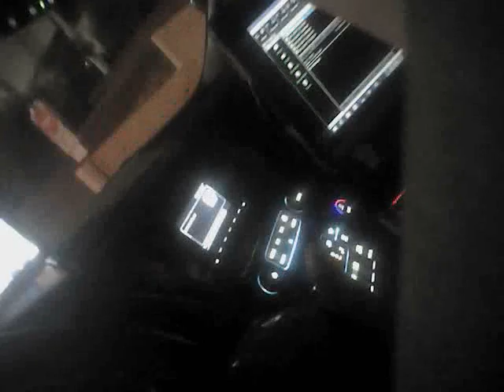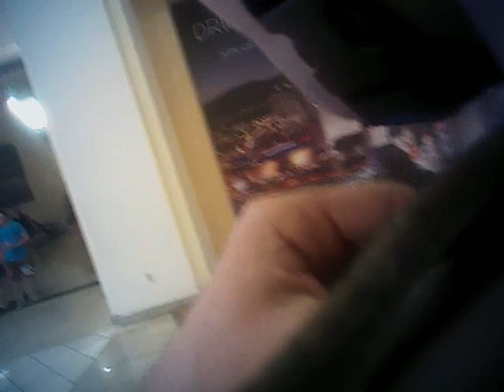Las Vegas Shooting - LVMPD K9 Sgt. Joshua Bitsko (Untouched) 1 of 4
Footage obtained directly from the LVMPD by Weg Oag and myself.

RAW source file name: 1October00662_415a 1.mp4

file details pulled using mediainfo:

Format - MPEG-4
Format profile - Base Media / Version 2
Codec ID - mp42 (isom/3gp4/3gp5)
File size - 385 MiB

ID - 2
Format - MPEG-4 Visual
Format profile - Simple@L3
Source duration - 30mn 12s
Nominal bit rate - 300 Kbps
Bits/(Pixel*Frame) - 0.192
Language - English
mdhd_Duration - 1812477

Audio
ID - 1
Format - AAC
Format/Info - Advanced Audio Codec
Format profile - LC
Nominal bit rate - 32.0 Kbps
Channel(s) -  1 channel
Channel positions - Front: C
Sampling rate - 8 000 Hz
Source stream size - 8.64 MiB (2%)
Language - English
mdhd_Duration -1812254